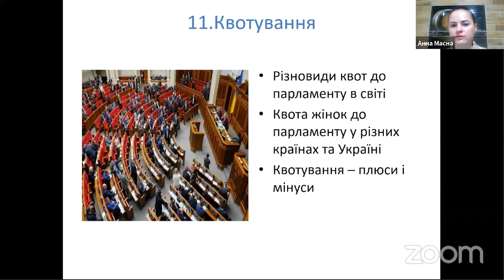Анна Масна "Гендерні квоти". Фрагмент лекції від 09.03.2021 р.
Фрагмент лекції освітнього проекту «Школа суспільно-політичної освіти».
Тема лекції: «Посилення ролі жінок в політиці»
Лекторка: Анна Масна, міжнародний секретар Української Студентської Спілки.
Щоб долучитися до нашого освітнього проекту - заповніть анкету.
Після реєстрації на вашу електронну скриньку надійде посилання на реєстрацію безпосередньо у вебінар.
"Школа суспільно-політичної освіти для молоді": акаунти в соцмережах:
🔖Слухачі отримають сертифікати про проходження курсу. Запланована багаторівнева сертифікація в залежності від кількості прослуханих лекцій, результатів тестування та підсумкових іспитів.
📜В 2021 році будуть розглянуті наступні теми та ідеології:
🔹Консерватизм, лібералізм, соціал-демократія (продовження - поглиблене знайомство, український вимір)
🔹Націоналізм;
🔹Лібертаріанство;
🔹Реформізм, модернізація і побудова нових країн;
🔹Фемінізм;
🔹Зелена ідея і інвайронменталізм;
🔹Історія успіхів і невдач України;
🔹Європейська ідея;
🔹Ультраліві ідеї: анархізм,соціалізм та комунізм.
🔹Християнська демократія та праві ідеології.
🔹Ультраправі ідеології.
👥Також відбудуться експертні дискусії та запрошення віп-спікерів.